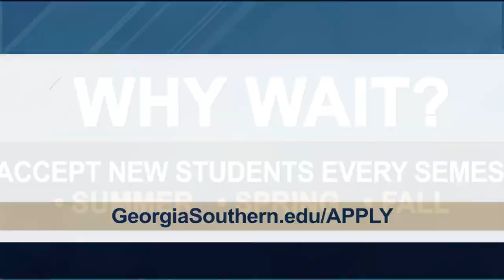Georgia Southern University's Master of Education in Evaluation Assessment Research and Learning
Ready to sharpen your applied research skills and expand career opportunities? Learn more about the Evaluation Assessment Research and Learning master's degree program at Georgia Southern University.